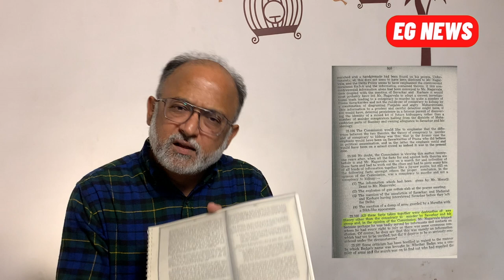रणनीति... सावरकर की या राज ठाकरे की?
niranjantakle explains on EGNews about what rajthakare should say about rahulgandhi & savarkar. He explains in detail about savarkar, his mercy petitions and collaboration with the British